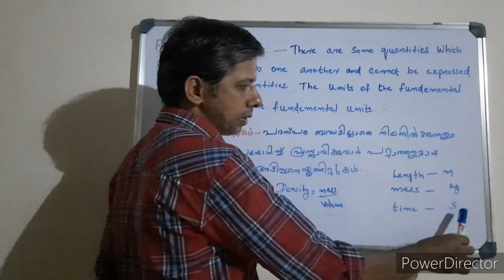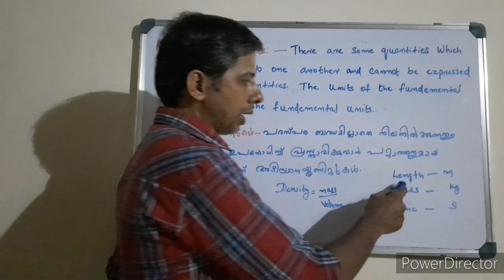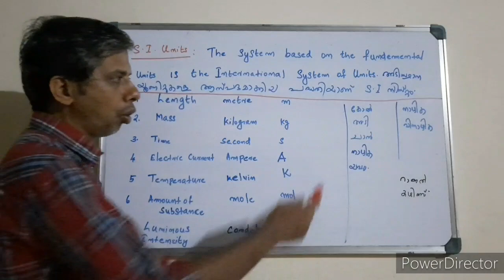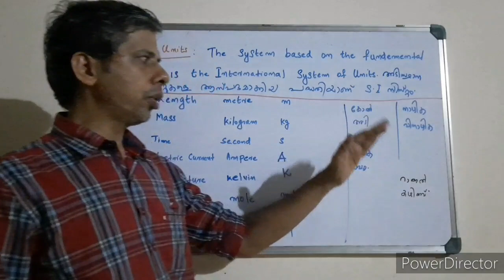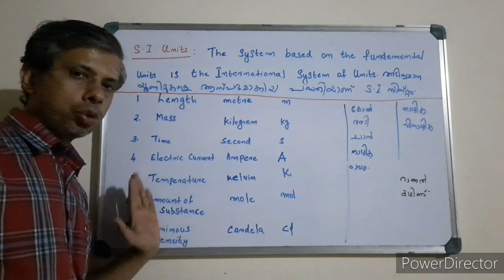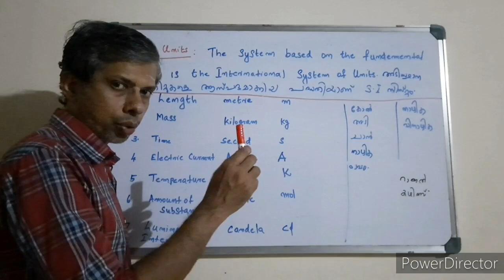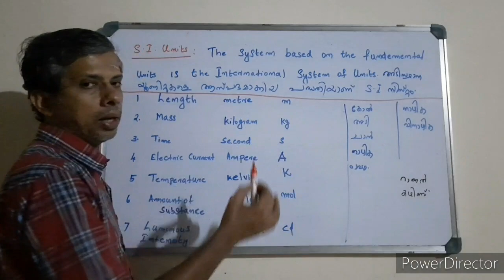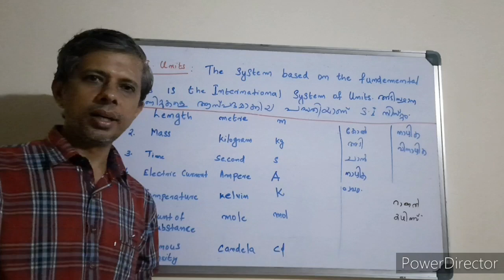STD 8 CHA 1PART 3